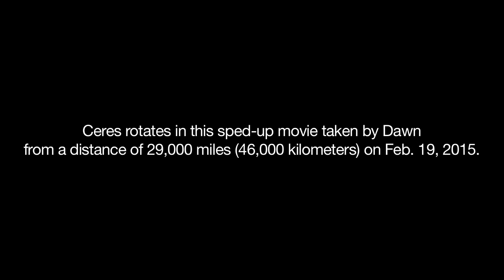Dawn Nears Ceres - Approach Images, Movies and Animations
NASA's Dawn mission will arrive at Ceres on March 6, 2015, and will be the first spacecraft to explore a dwarf planet. Ceres is the largest body in the main asteroid belt. At the time of its discovery in 1801 it was considered a planet and later demoted.